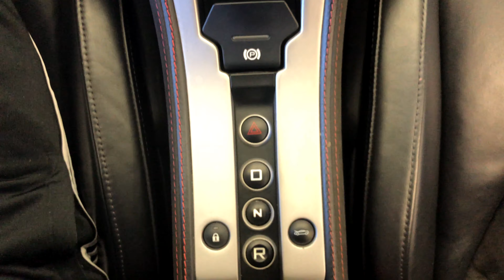2012 McLaren MP4-12c at Carmel Motors Indianapolis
Color: Sky Blue
Interior: Leather
Interior Color: Carbon Black
Drive Train: RWD
Transmission: 7-Speed Manual Dual Clutch
Cylinders: 8
Vin: SBM11AAA9CW001736
Engine: 3.8L V8 Twin Turbocharged
Mileage: 19,752

CARMEL MOTORS
5350 N KEYSTONE AVE
INDIANAPOLIS , IN 46220

The 2012 MP4-12C is McLaren's all-new, two-seat, mid-engine exotic sport coupe that was designed and built using their Formula 1 racing knowledge and experience. The result is uncompromising design and engineering that integrates cutting-edge technology and materials, amazing power, a devotion to weight savings, high-performance stability and handling, aerodynamic efficiency, and thoughtful packaging. The MP4-12C's 592-horsepower twin-turbocharged 3.8-liter V8 engine sends power through a 7-speed Seamless Shift dual clutch gearbox (SSG). The MP4-12C features a revolutionary, one-piece molding carbon fibre chassis structure, the Carbon MonoCell, that provides the advantages of carbon composite - light weight, high strength, torsional rigidity, and longevity - and allows a much narrower structure overall which in turn contributes to a more compact car that is easier to position on the road and more rewarding to drive. The three-mode Proactive Chassis Control adaptive suspension's shock absorbers are interconnected hydraulically and provide responses depending on both road conditions and driver preference. Carbon ceramic brakes and an extremely heat-resistant, light-weight sport exhaust system are optional. Dihedral doors allow the driver and passenger to get into and out of the car easily, allow ingress and egress in a situation where another car has parked too closely, and offer weight-savings and a unique handle-free entry system. The active Airbrake spoiler deploys hydraulically under braking, or when the driver wants to trim the car for increased downforce. The standard multimedia stereo features a 40-gigabyte hard drive and Bluetooth wireless connectivity. Options include light-weight forged alloy wheels, carbon fiber exterior trim, front and rear parking sensors, carbon fiber and Alcantara interior trim, heated power seats with memory, and a premium 80-gigabyte audio system with navigation and WLAN connectivity. A wide range of interior colors and trim configurations are available. The 2012 McLaren MP4-12C is an all-new model, and is the first road-legal car offered by McLaren since the legendary F1 (last produced in 1998).